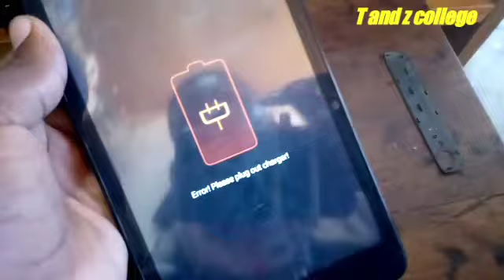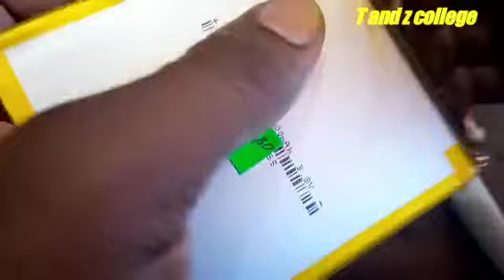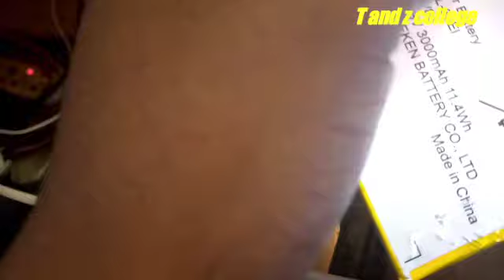Fix Error please plug out charge 💯💯💯💯 jifunze ufundi sehem ya 4a @ fundi simu